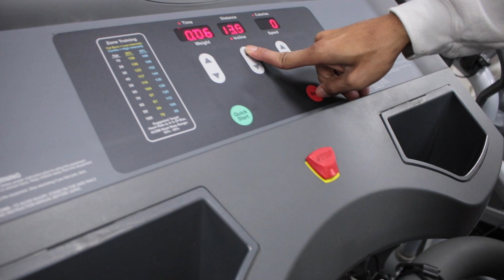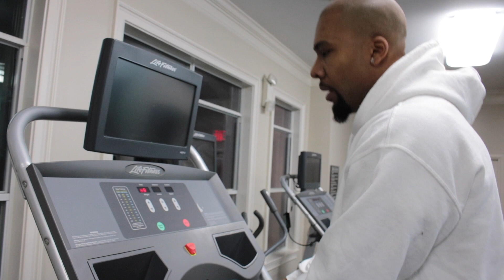🏃🏽‍♂️ Best Form of Cardio for Fat Loss | Kelly Brown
Hello all, here's a video with an explanation of how to do cardio the most effective way. Cardio can be used for fat loss, weight loss, or even just to build up your lungs and aerobics. Today we will discuss and demonstrate how to do anerobic cardio. Hope you enjoy.